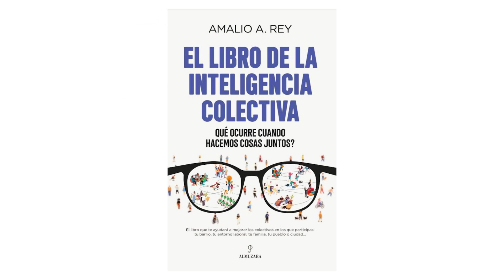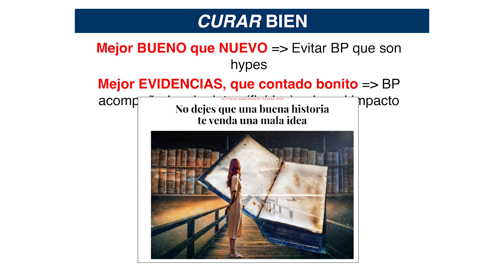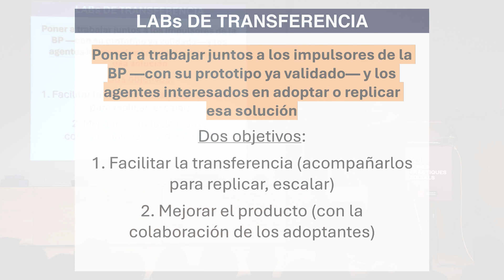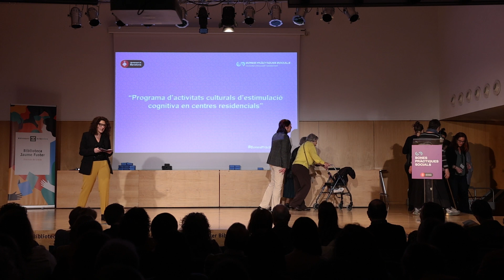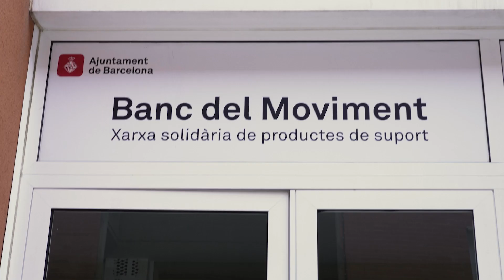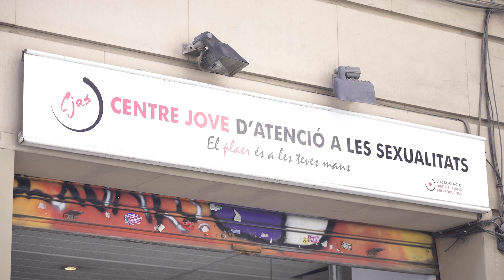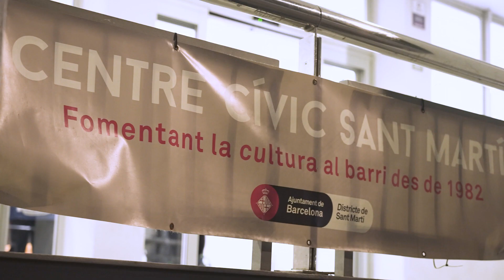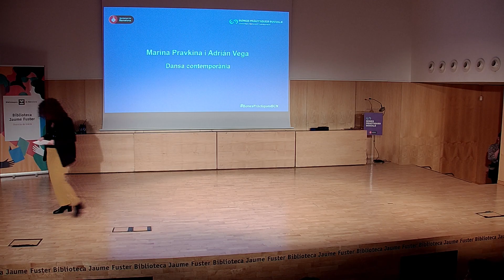VIII Jornada de reconeixement de les Bones Pràctiques Socials